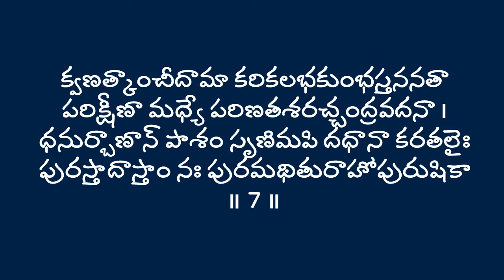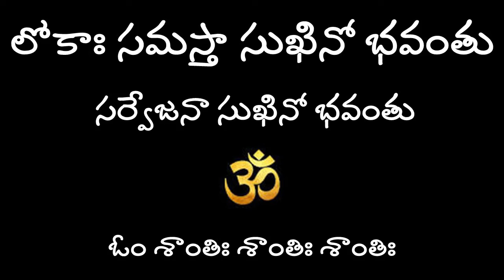శత్రువుల నుండి కాపాడే సౌందర్య లహరి శ్లోకం | Lalitha & Hema Nanduri | Rojukoslokam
Learn Soundarya Lahari Slokam 7 word by word and with meaning w/ Lalitha and Hema Nanduri
మీ కోసం.. మా, ఈ ప్రయత్నం